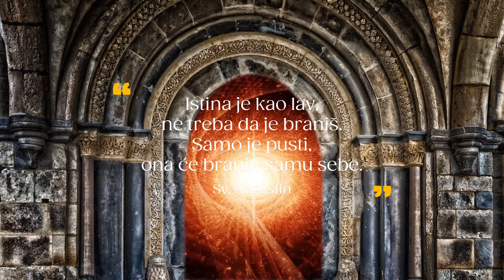🍂🍁 Dnevnik Astrologa 🌟 Subota 12 Oktobar 2024 🍁🍂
Današnji Saturnov dan nam donosi malo odmora, jer će Mesečak iz Vodolije da se druži samo preko skladnog aspekta sa Lunarnim Čvorovima sa ose Ovan & Vaga, a sam Pluton danas završiava svoj Rx hod, i prelazi u svoju Rx-senku koja će trajati do 2 Februara 2025.

~ 04h40 Mesec 05° Vodolije sekstil Severni Čvor 05° Ovna 😊😌
~ 04h40 Mesec 05° Vodolije trigon Južni Čvor 05° Vage 😌😊
~ 02h32 Pluton završava svoj Rx hod, i prelazi u Rx-senku koja će trajati do 2 Februara 2025 ⌛⏳

🐏 Ovan : 07:32
🐂 Bik : 08:02
👬 Blizanci : 08:34
🦀 Rak : 09:12
🦁 Lav : 09:45
👧 Devica : 10:15
⚖️ Vaga : 10:52
🦂Škorpija : 11:25
🏹 Strelac : 11:55
🐐 Jarac : 12:29
🏺 Vodolija : 13:00
🐟 Ribe : 13:32
(Možete slušati i za Podznak, i za Sunce, i za Mesec)